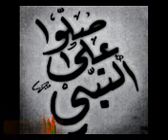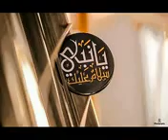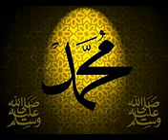سرودي_شه هرام_منصور_ئيراني سبسكرايمان بكه سبسكرايت ده كه م له كومينت پيم بلي#music